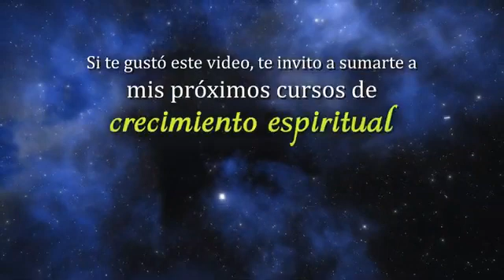El amor. Rebetzin Vanina Sinclair